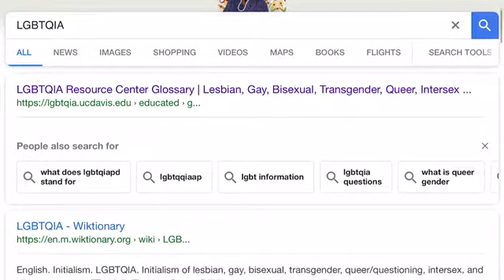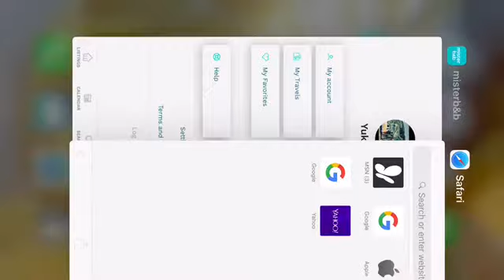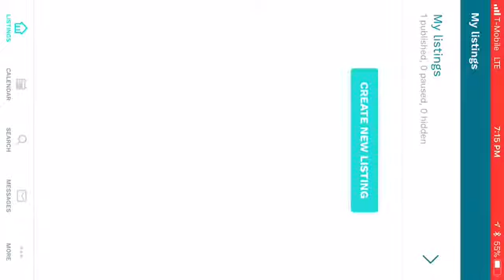ミスタービーアンドビーとは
民泊エアービーアンドビーによく似ており、ホストもゲストもLGBTQIAかまたは理解のある人たちだそうです。そういえば今までお会いしたゲイの方々は旅行好きな方が多かったような気がします。日本で旅行好きというと若干揶揄めいた響きがありますが、英語で well-traveled な人というと褒め言葉だったり、こうなりたい、こうありたいというポジティブな意味のようです。